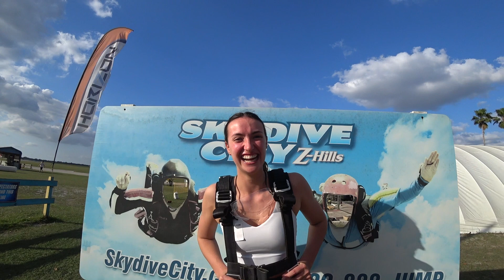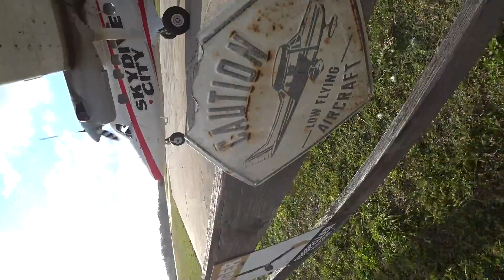Emily Moon 2 19 2023